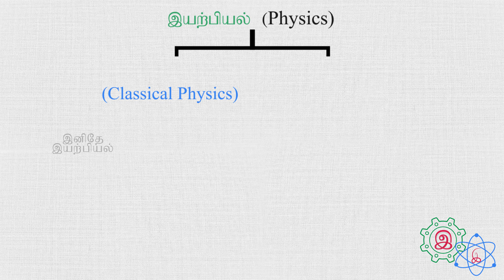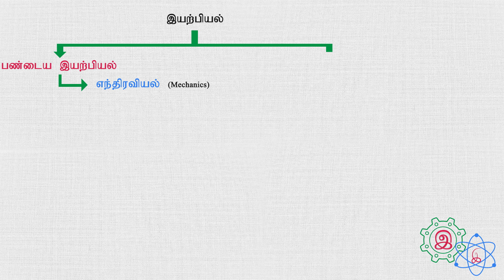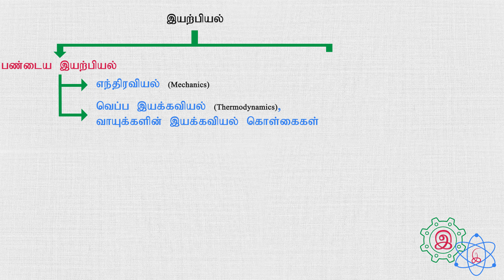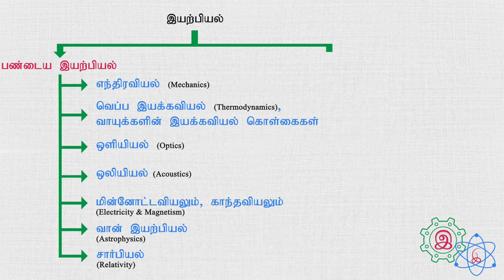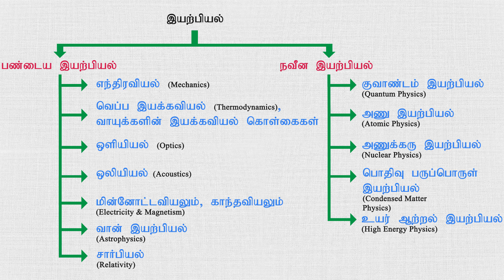இயற்பியலின் பிரிவுகள் | Branches of Physics | P for Physics | Tamil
Physics can be broadly classified into Classical Physics and Modern Physics. This video sheds light on what basis the classification is done and what comes under each. Also a very brief introduction to the respective branches of physics are added.

இயற்பியலை மரபு இயற்பியல் மற்றும் நவீன இயற்பியல் என இருபெரும் பிரிவுகளாக பிரிக்கிறோம். இந்த காணொளி எதன் அடிப்படையில் இப்பகுப்பு செய்யப்படுகின்றது என எடுத்துச் சொல்கிறது. மேலும் அப்பிரிவுகளின் கீழ் என்னென்ன உட்பிரிவுகள் வருகின்றன என்றும்,  அவை குறித்து மிகச் சுருக்கமான அறிமுகமும் செய்கிறது.